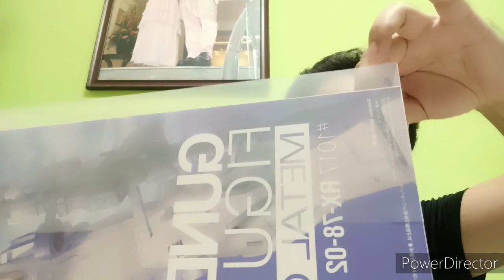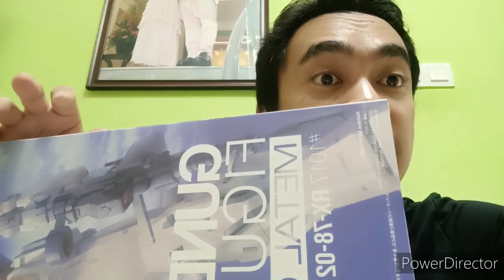Unboxing & Review Metal Composite Gundam RX-78-2 (Gundam Atok)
Gundam Atok sempena 40 tahun Gundam pada tahun 2019...